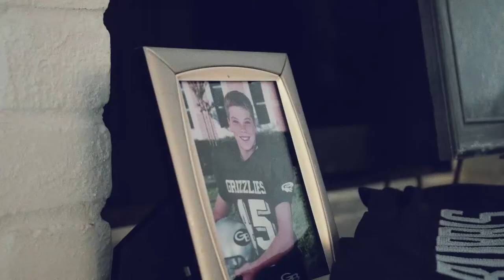Miles Burris Feature Video | Play4Him